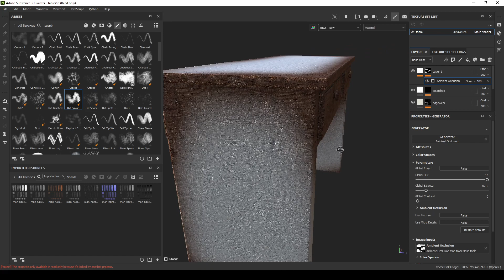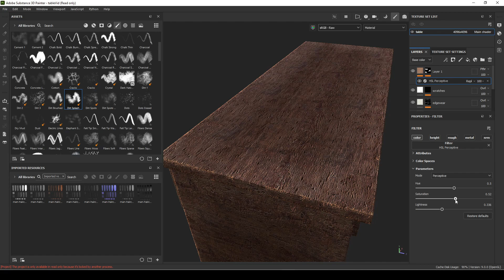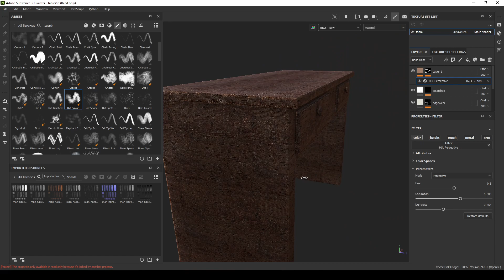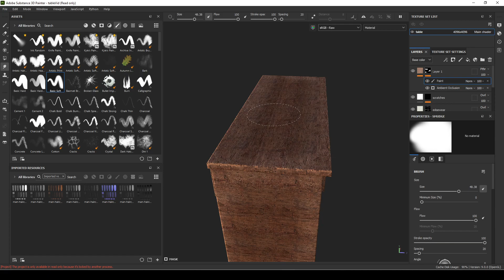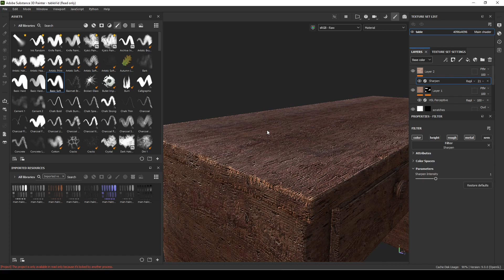29 Substance 3d Painter - Filters, Passthrough, HSL Persp, and Global changes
- Filters, Passthrough, HSL Persp,  and Global changes

My tablet